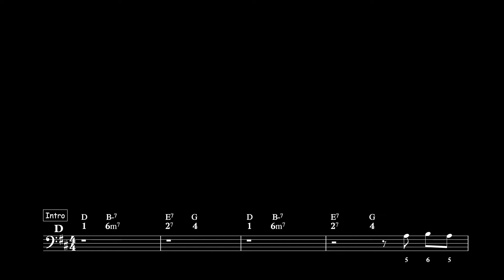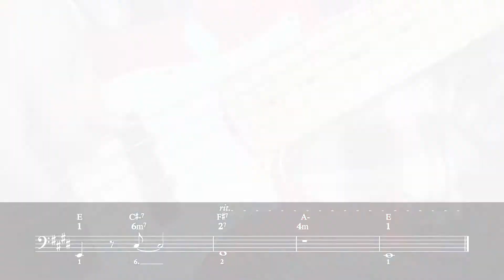Michael Bublé - Everything [Original Bass Cover] by Jay Bassman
A very lovely and wonderful song that I transcribed Chord and into Nashville Number. Hope you may like it~

Song Name: Everything
Artist: Michael Bublé
Lyrics:

You're a falling star, you're the get away car
You're the line in the sand when I go too far
You're the swimming pool on an August day
And you're the perfect thing to see

And you play you're coy, but it's kinda cute
Oh, when you smile at me you know exactly what you do
Baby, don't pretend that you don't know it's true
'Cause you can see it when I look at you

It's you, it's you; you make me sing

And you light me up when you ring my bell
You're my every minute of my everyday

And I can't believe, uh, that I'm your man
And I get to kiss you, baby, just because I can
Whatever comes our way, oh, we'll see it through
And you know that's what our love can do

You're every line, you're every word, you're everything
You're every song, and I sing along
Cause you're my everything
Yeah, yeah

So, la, la, la, la, la, la-la-la, la-la-la